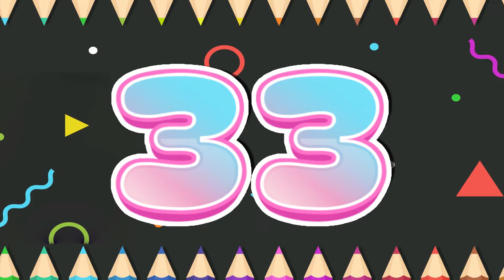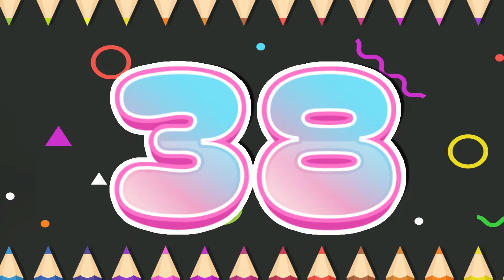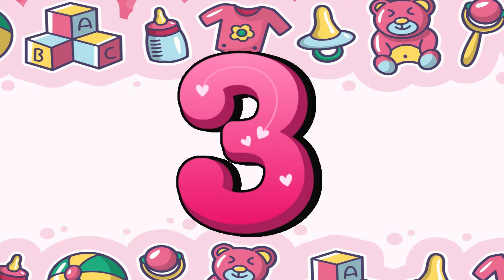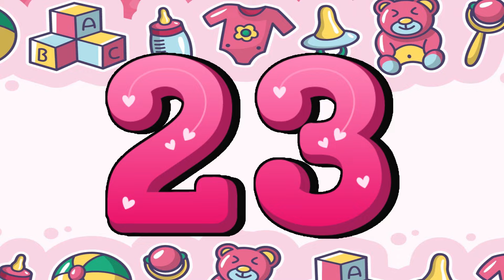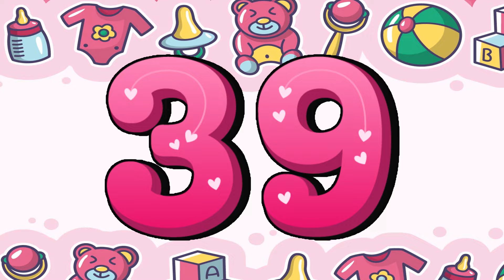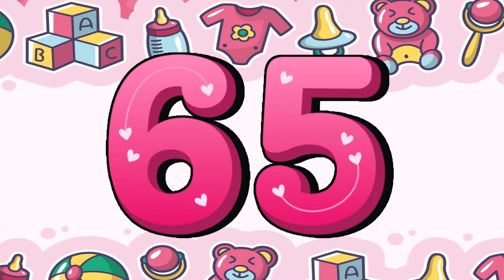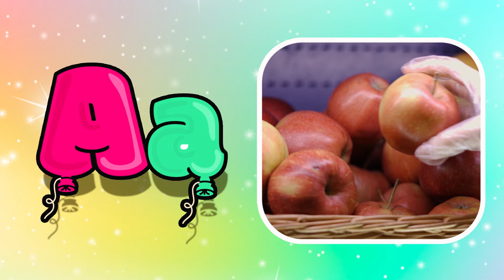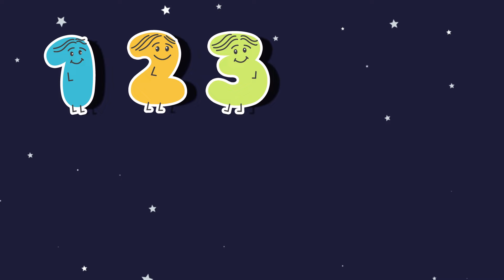Numbers Counting Song | Children Songs | Learn English Numbers Song | 10 Little Numbers